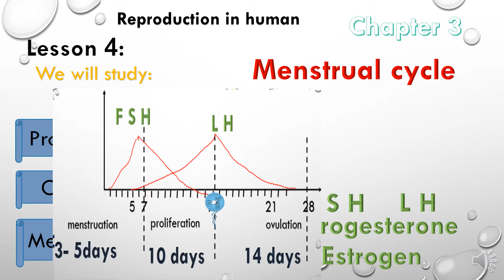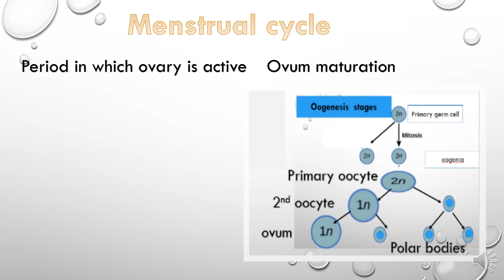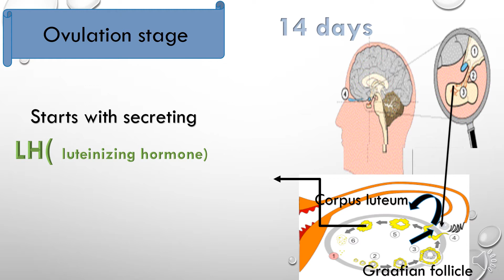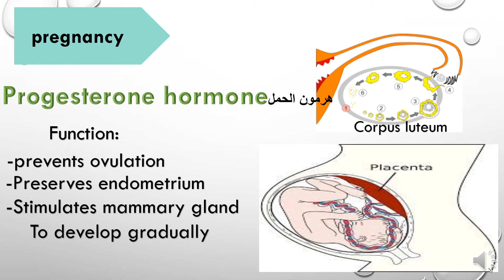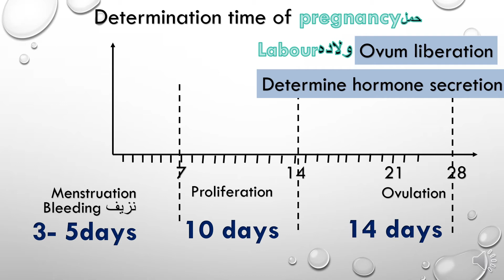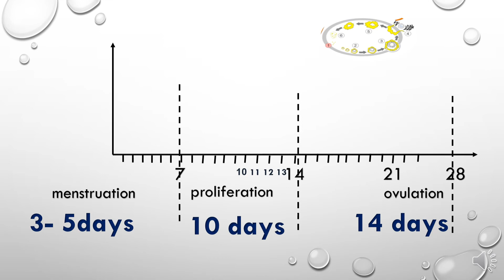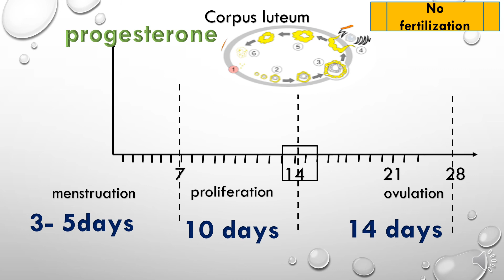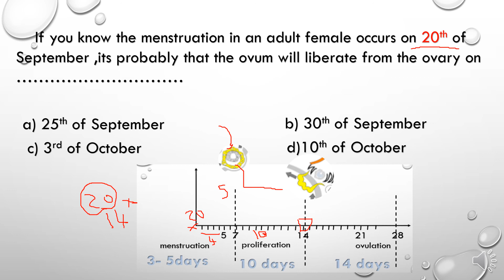menstrual cycle 3rd secondary ثانويه عامه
This video was created   about  menstrual cycle / reproduction in human being for   3rd secondary / senior) 3) & grade 12  &secondary related to biology subject and useful for anyone wanted to know about menstrual cycle reproduction in human being

File:Túbulo seminifero.png
Gilbert Scott F.